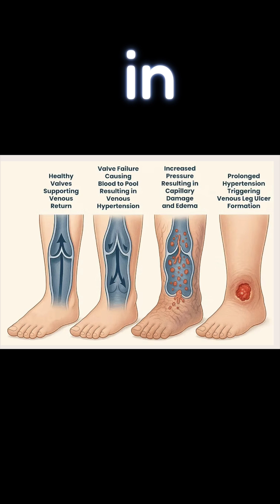Trump’s CVI Diagnosis Explained | Nurse Practitioner Breakdown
🩺 What does chronic venous insufficiency really mean, and how might it affect older adults like former President Donald Trump?

In this video, Brigitte NP breaks down the official CVI diagnosis announced by the White House on July 17, 2025. Learn what CVI is, how it's diagnosed, who’s at risk, and how it’s treated.

🦄🚨⬇️START HERE]🚨⬇️🦄
🚨✅  Etsy Store
Cheat Sheets: Nursingwithprofessorb.com

Although we strive for 100% accuracy in all of our videos, errors may occur. Never treat a patient or make a nursing or medical decision based on the information provided on this channel or in our videos. Never practice nursing or medicine unless you have a proper license to do so.

📸 Camera I use: Sony camera ZV1